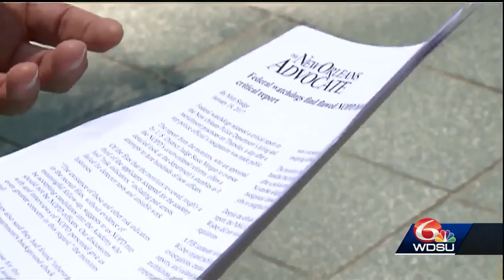Local groups react to former officers' arrest and firing